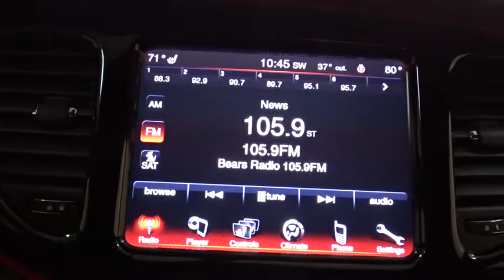2014 Dodge Dart Des Plaines, Elmhurst, Schaumburg, Chicago, Naperville, IL T52389A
Pitch Black Clearcoat Used 2014 Dodge Dart available in Des Plaines, Illinois at Bredemann Toyota. Servicing the Elmhurst, Schaumburg, Chicago, Naperville, IL area.
2014 Dodge Dart GT LEATHER/ALLOYS *BALANCE OF FACTORY WARRANTY!!! - Stock#: T52389A - VIN#: 1C3CDFEB3ED721299

Bredemann Toyota
1301 W Dempster St

*BREDEMANN, JUST RATED A 5 STAR DEALER OF THE YEAR & A+ BY THE BBB**THE BEST PRICES, THE BEST VEHICLES AND THE BEST SERVICE FOR OVER 106 YEARS! **MUST MAKE ROOM FOR THE TOYOTATHON SHIPMENTS PERFECT RESEARCH, HOW IS YOUR TIMING? JUST LIKE NEW** HERE'S A GREAT OPPORTUNITY FOR YOU!**GT PACKAGE BEAUTIFUL BLACK PEARL MICA WITH LEATHER, BACKUP CAMERA, ALLOYS, KEYLESS ENTRY, CD/MP3 PREMIUM SOUND *AND ONE OF THE BEST MILES & PRICE AROUND. * CERTIFIED TECH INSPECTION WITH FACTORY WARRANTY & 1YR CARFAX MONEYBACK GUARANTEE ALL FOR FREEEEE! *